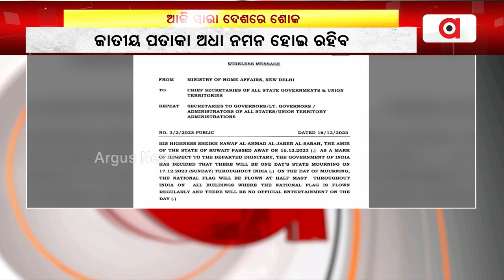ଆଜି ସାରା ଦେଶରେ ପାଳନ ହେବ ଶୋକ ଦିବସ || Government Announced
ଆଜି ସାରା ଦେଶରେ ପାଳନ ହେବ ଶୋକ ଦିବସ । କୁଏତର ଏମିର ଶେଖ ନୱାଫ ଅଲ-ଅହମ୍ମଦ ଅଲ-ଜବର ଅଲ-ସବାଙ୍କ ଦେହାନ୍ତ ପାଇଁ ଶୋକ ଦିବସ ଘୋଷଣା ।